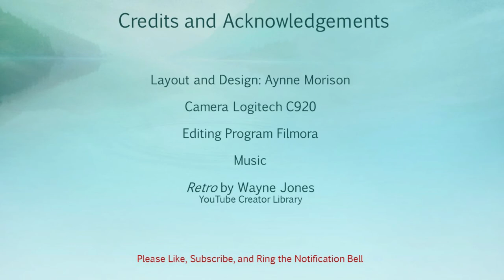Ageless Beauty Tag Plus I'm Not Dead Yet!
Different creators came up with related topics that I just couldn't resist taking on together. Ageless Beauty questions cover the 'gatekeepers' who try to push more mature makeup wearers in the Beige and Brown column for the rest of our lives. I'm Not Dead Yet is more opinion based on how I encourage others to resist the push to "age gracefully" into the background before I've clocked out on Earthly Existence.

Questions and other videos listed below. 💖

Ageless Beauty

THE QUESTIONS:
💜1. To what degree do you think society/social norms influence the makeup we wear as we get older?
💜2. At what age do you think its inappropriate to wear makeup that's traditionally seen as more youthful like colour, glitter etc?
💜3. Be honest - have you ever looked at an older person and thought they should not be wearing makeup anymore as they are too old to make it look good?
💜4. When watching YouTube, do you tend to watch channels from creators of a similar age to you or do you think it doesn't matter?
💜5. Does ageism exist in the beauty world? If you think it does, where is this originating from? 💜6. Do brands do enough to attract/cater for the over 40's? Do you think there is untapped potential there?
💜7. Do you do anything to counteract ageing or do you think it doesn't matter?
💜8. In your mind do you equate ageing with a diminishing of beauty?
💜9. Name a channel that you would recommend as someone who challenges ageism in the beauty community and shows that anyone can wear whatever they want?
💜10. What tips do you have for anyone older who wants to venture into colourful or bold eye looks?